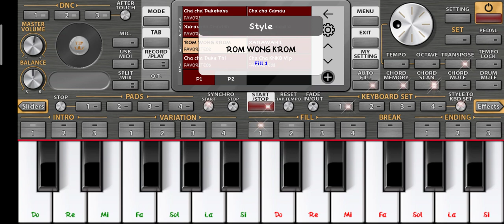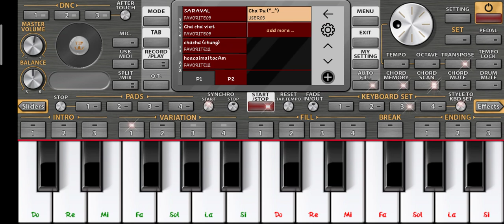Style Khmer Saravan,Romvong set Khmer.